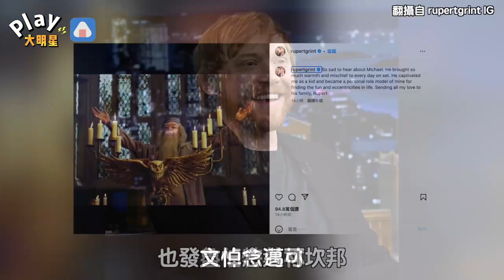「鄧不利多」驚傳過世享壽82歲 《哈利波特》影迷淚崩：永遠的校長